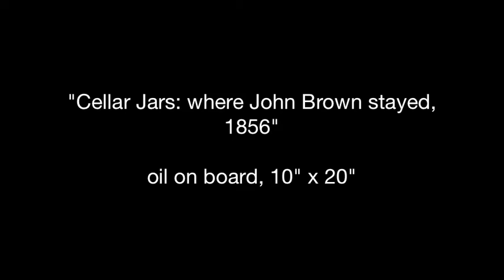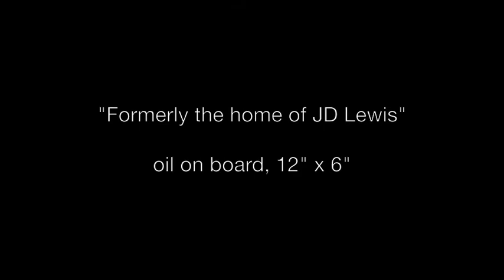Interview: Paintings of Iowa's Underground Railroad by Ben Shattuck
Traces of 19th-century abolitionism in eastern Iowa live on.  Tim Crew of West Branch, Iowa. The great-great grandson of the cousin of the Coppock brothers, who went with John Brown to Harpers Ferry in 1859.

New paintings exhibited at The Harrison Gallery (Williamstown, MA) from June 7 - 30th, 2014: "Passage: Remnants of Iowa's Underground Railroad."  Opening Reception: June 7, 5-7pm, The Harrison Gallery